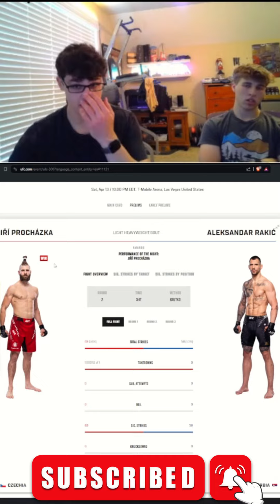Jiří Procházka is mid!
Gambling = bad

UFC 300 Picks and Breakdown